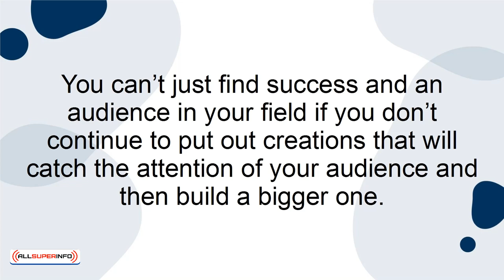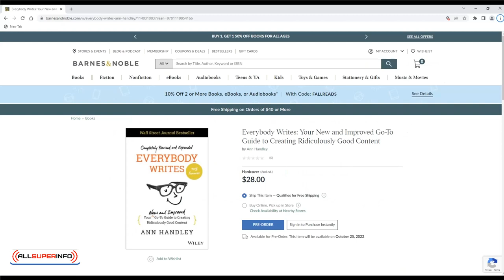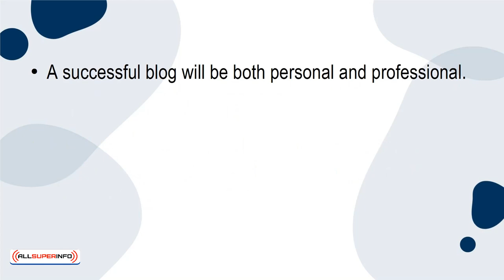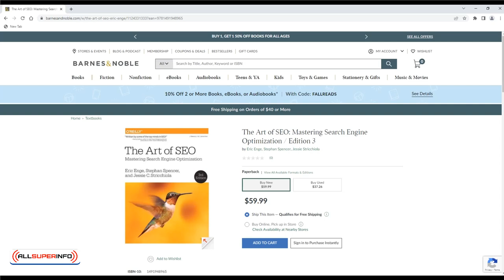03 4 Books That Can Help You Create Content Consistently